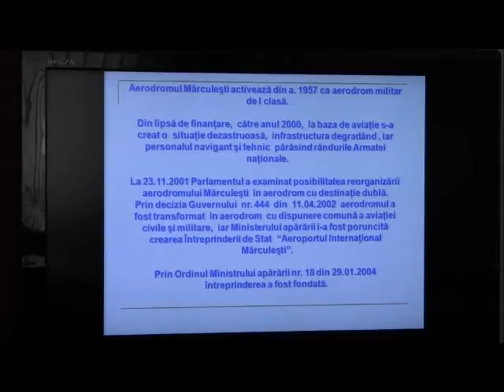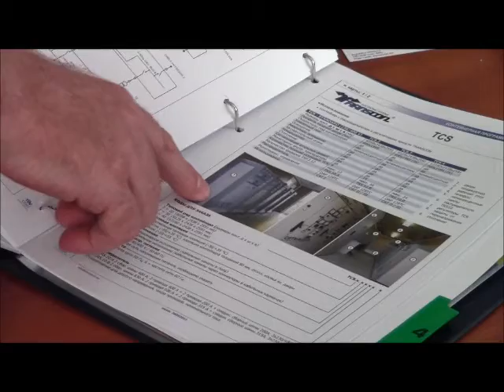Ion BODRUG - Sergiu CIOBANU | Aeroportul International Marculesti | 14.06.2012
AEROPORTUL INTERNAȚIONAL MĂRCULEȘTI, 14 iunie 2012. Directorul Agenției de Dezvoltare Regională Nord, Ion BODRUG, a efectuat o vizită de documentare și informare la Aeroportul Internațional Mărculești, unde s-a întîlnit cu directorul general al aeroportului, Sergiu CIOBANU.